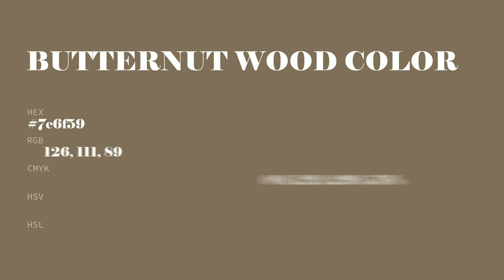Butternut Wood color 7e6f59 hex color - Brown color - Cool color 7e6f59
What color is Butternut Wood ? 7e6f59 hex color - Brown color - Cool color 7e6f59

Hex 7e6f59 Color Code is also known as Butternut Wood color.